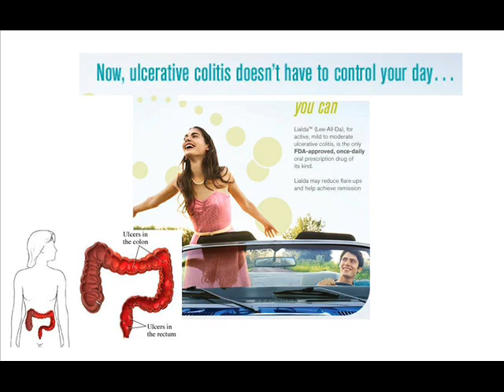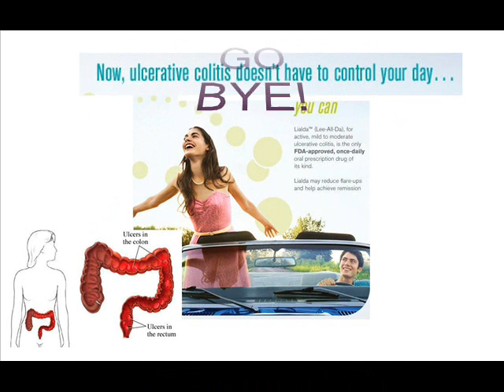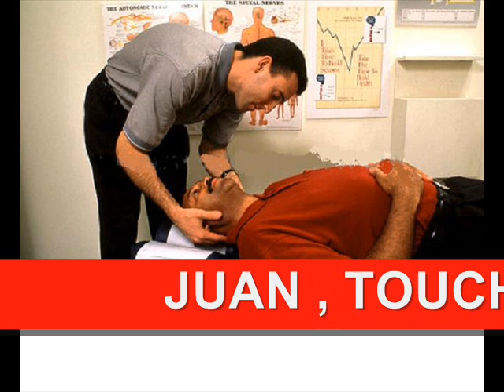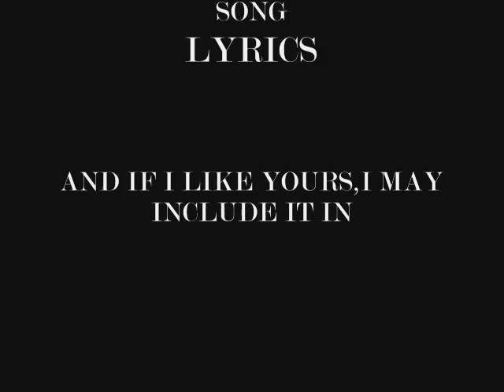COMMONLY MISUNDERSTOOD SONG LYRICS ,PART 2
MORE COMMONLY MISUNDERSTOOD SONG LYRICS.OLDIES.MORE OF THOSE SONG LYRICS PEOPLE THINK ARE RIGHT.FUNNY VIDEO IMAGES ADDED.